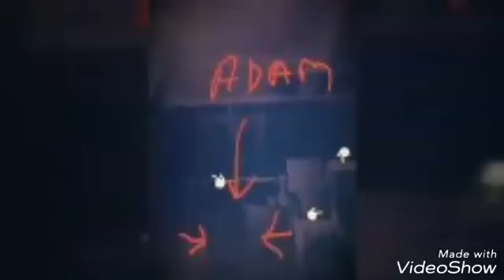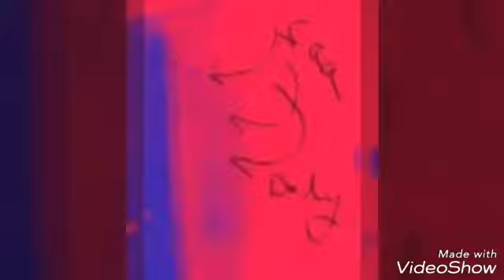I am a medium Spirits are always around me and I attract them read below